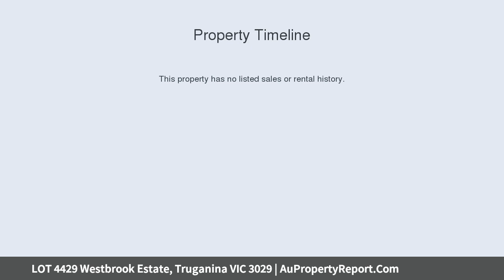LOT 4429 Westbrook Estate, Truganina VIC 3029 | AuPropertyReport.Com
LOT 4429 Westbrook Estate, Truganina VIC 3029
Property Type: house
Bedrooms: 3
Bathrooms: 3
Car Space: 2
Custom Build With Us Today !